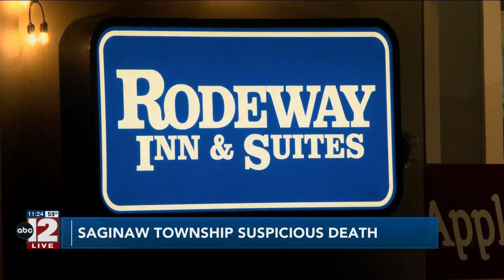Person of interest in custody in Saginaw Township suspicious death investigation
Saginaw Township Police have a arrested a person of interest in a death investigation.